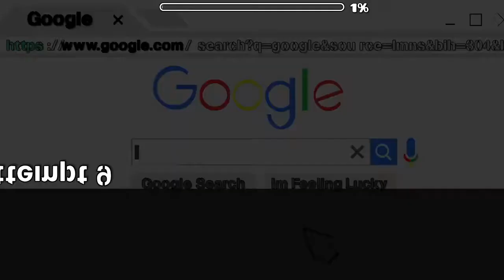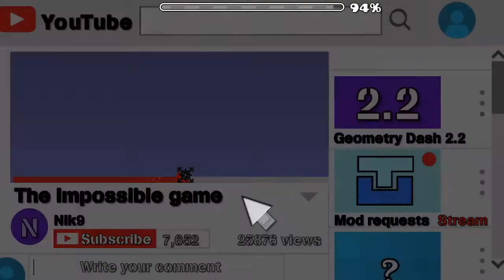Geometry Dash - Youtube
fajny level
Muzyka: